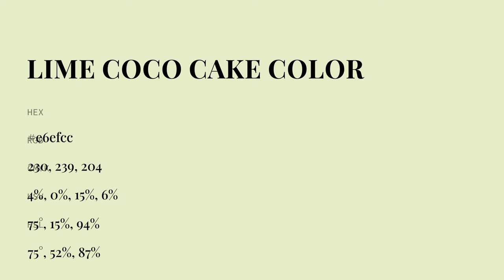Lime Coco Cake color e6efcc hex color - Green color - Cool color e6efcc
What color is Lime Coco Cake ? e6efcc hex color - Green color - Cool color e6efcc

Hex e6efcc Color Code is also known as Lime Coco Cake color.

Hex e6efcc Color code in RGB color code model is created after adding 90.20% red color, 93.73% green color and 80.00% blue color.
Hex e6efcc Color code in CMYK color (process color) code model is generated after subtraction of 3% cyan, 0% magenta, 14% yellow and 6% black.